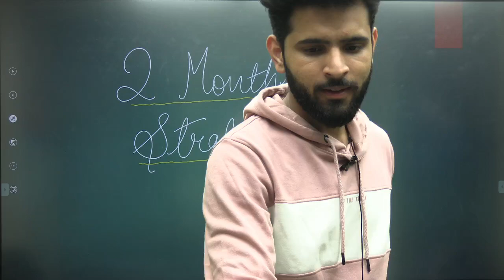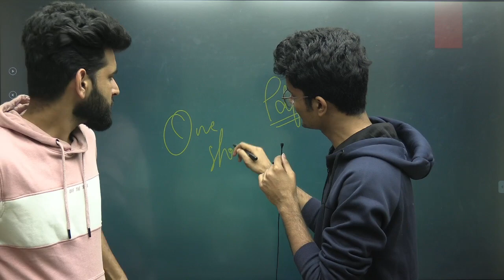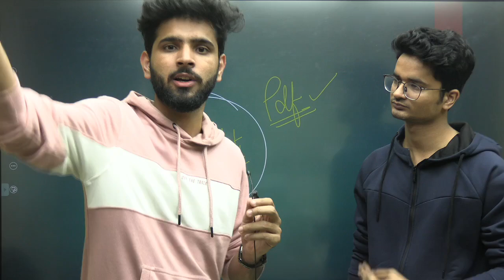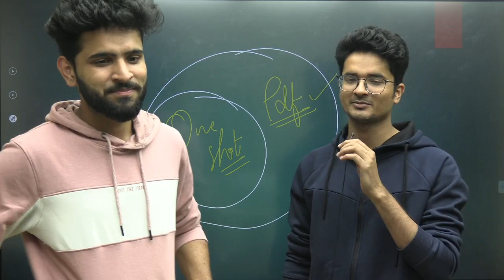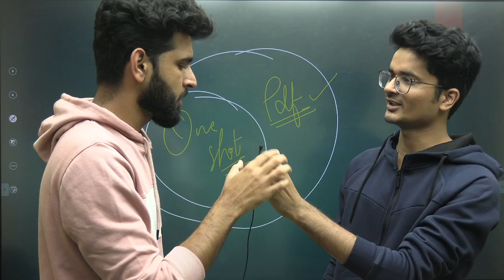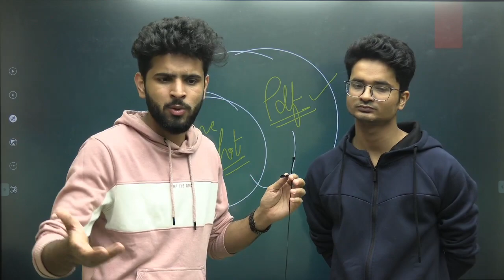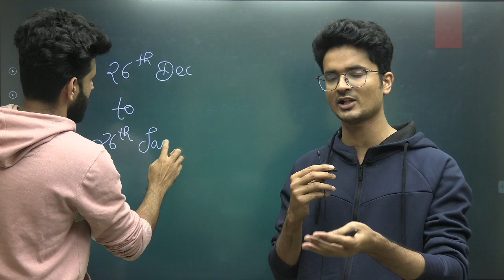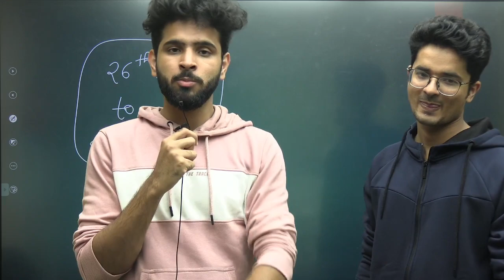Last 2 months Strategy for 10th Boards (sirf motivation nahi) | Crash Course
In this Video we will discuss about that how you should prepare for boards in last 2 months , which sample paper and what should be the timetable etc.